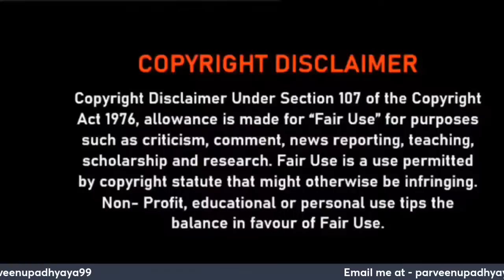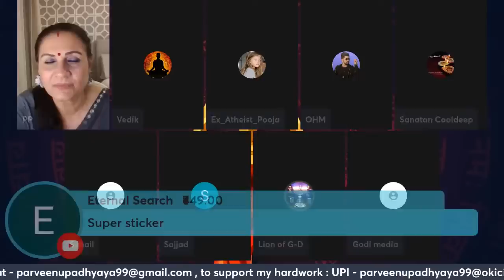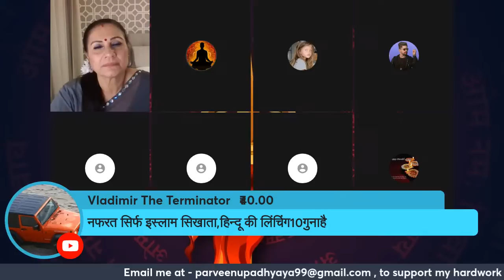Khuda hay kahan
Fearless Indian woman.
Enjoying Life and advocating the peace and beauty of the Sanatana Dharma.

My keys interests are in Painting, Poetry, Vlogging and Social work.
if you wish to support me - UPI - parveenupadhyaya99@okicici
                                                 Name: Parveen Pranav Upadhyaya
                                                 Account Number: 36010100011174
                                                 IFSC Code: BARB0MCVERS